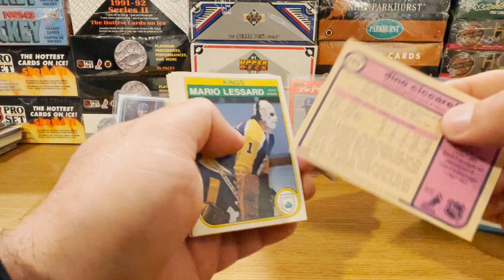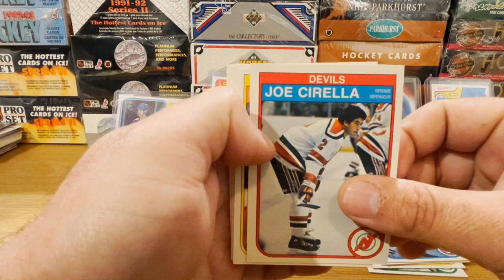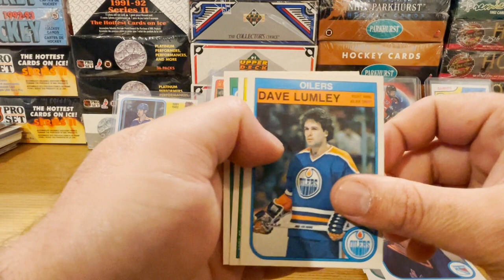1982 OPC Hockey Card Pack Opening | 82 O-Pee-Chee Hockey Pack | Opening Vintage Hockey Cards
The Junk Wax Zone is a sportscardshow where we make packopening and boxbreak videos of sportscards such as hockeycards footballcards baseballcards and basketballcards we also make pack opening and box breaks of nonsportscards such as pokemoncards squishmallows mylittleponygame mtg minibrands and other ccg cards